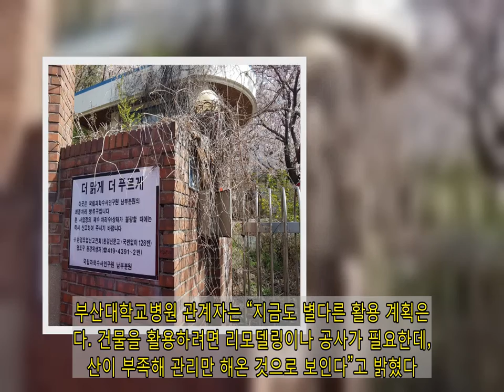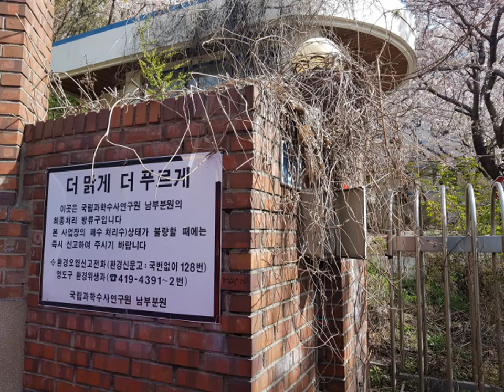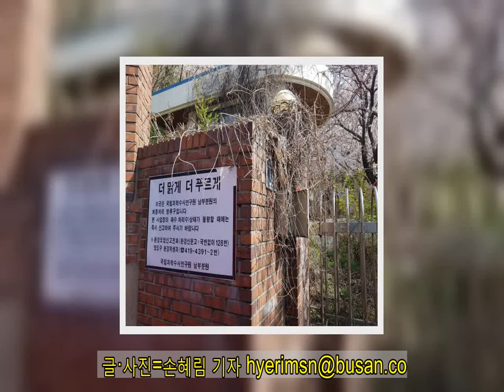10년 방치 옛 국과수 남부분원, 영도 발전 ‘걸림돌 신세’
부울경 과학수사의 총본산이던 부산 영도구 국립과학수사연구원 남부분원 옛 건물이 10년째 방치돼있다. 동삼혁신도시 등 급변하는 영도구의 노른자위 땅을 차지하고 있으면서도 관리주체인 부산대학교병원의 무관심으로 지역 발전의 걸림돌이 되고 있다. 1993년 부산 영도구 동삼동에 건립된 국립과학수사연구원 남부분원은 18년 간 연구소로 사용됐다. 연면적 3809㎡에 3층짜리 근린공공시설 1개동과 부속건물 4개동 규모다. 2011년 남부분원이 경남 양산신도시로 이전한 이후 빈 건물들로 방치됐다. 동삼혁신도시 인근 노른자위 땅 2011년 이후 버려져 잡초 무성 관리 위임 부산대, 존재조차 몰라 교육부 “별다른 제재 방법 없다” “지역 발전에 보탬됐으면” 여론 현재 이 부지와 건물의 관할 기관은 교육부이고, 관리 권한을 부산대학교가 위임받은 상태다. 부산대는 2012년 부산대학교병원에 건물을 무상사용하도록 대여했고, 병원 측이 교육시설로 활용하려고 했지만 불발되면서 그대로 10년 가까이 버려졌다. 건물은 관리가 안되어 창문을 막은 판자는 부서지고, 경비실은 마른 풀로 뒤덮힌 상태다. 본관 건물 앞에는 풀과 나무가 무성히 자라있다. 남부분원이 잊혀져 가는 것과 정반대로 영도구 동삼동은 급변하고 있다. 부산도시공사가 2007년부터 61만 6000㎡ 넓이의 동삼혁신도시를 조성했고, 2018년에는 국토부가 동삼혁신도시를 첨단해양신산업거점으로 육성하겠다는 계획까지 발표했다. 지금도 부산시는 현재 이 일원에 대기업, 중소기업 등 63개 기업이 입주할 수 있는 STEM 빌리지를 조성 중이다. 동삼혁신도시 조성 등으로 오랜만에 기지개를 켜는 영도구 입장에서 동삼동 알짜배기 땅에 자리잡은 이 건물은 더이상 팽개쳐 둘 수 없는 골칫거리인 셈이다. 국립과학수사연구원 남부분원 인근에는 1228세대 규모의 동삼2구역 주택재개발정비사업 공사가 한창이다. 동삼동 주민 김민지(25) 씨는 “어렸을 적 동네에 시체를 부검하는 곳이 있다고 들었는데, 이렇게 오래 방치된 줄 몰랐다. 이 공간을 주민들이 쓸 수 있도록 활용이라도 하면 지역 활력에 도움이 될텐데 건물이 낡은게 훤히 보이니 보기에 좋지 않다”고 말했다. 관할 지자체인 영도구청은 해당 부지가 아깝지만 활용할 권한이 없어 지켜만 보는 입장이다. 영도구청 건설과는 “국토교통부 소유 부지에 대해서는 구청도 권한을 갖고 있지만, 교육부 소유 재산은 구청이 손 쓸 방법이 없다”고 설명했다. 방치된 시간이 오래되다 보니 학교 측에 대여를 받은 부산대학교병원은 ‘그런 건물이 있는지도 몰랐다’는 반응이다. 부산대학교병원 관계자는 “지금도 별다른 활용 계획은 없다. 건물을 활용하려면 리모델링이나 공사가 필요한데, 예산이 부족해 관리만 해온 것으로 보인다”고 밝혔다. 관리 주체의 의지 부족 탓에 향후에도 영도 주민이 이곳 알짜배기 부지를 활용할 수 있을지는 미지수다. 교육부 감사실 측 역시도 “부산대가 국유재산 관련 부서에서 내린 관리 지침이나 국유재산법을 위반한 것이 아니라면 별다른 제재는 할 수 없다”고 밝혔다.